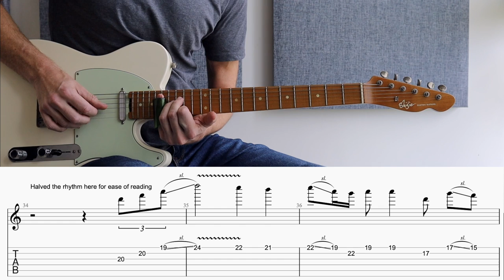How to Play: The Crossroad's Duel, Eugene's Slide Part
Here’s a guide to play the slide part that starts the guitar duel in the classic movie Crossroads.
I spent a whole lot of time listening to the recording to try and get the tab (and playing) right. In the end I got kind of close but it’s a tough nut to crack. Try it, and see how you go.

0:00 Play through
1:26 Introduction (Bar 1-5)
3:37 Shuffle (Bar 5-17)
10:21 Start of Duel (Bar 17-39)

Gear used:

Shijie TLV 2019 modded with Gemini Pickups
HX Stomp
Focusrite Clarett 2Pre
Logic X